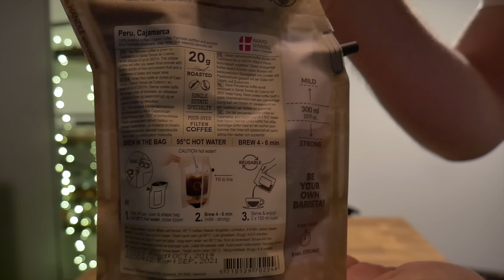Kalender kaputt gemacht 🎄 3. Dezember | Adventskalender 2019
Weihnachtliche Bewertung & Kommentare nicht vergessen!

| Adventskalender im Video |

✚ Lego - Harry Potter

✚ Elektronik Retro

✚ Nostalgie Süßigkeiten